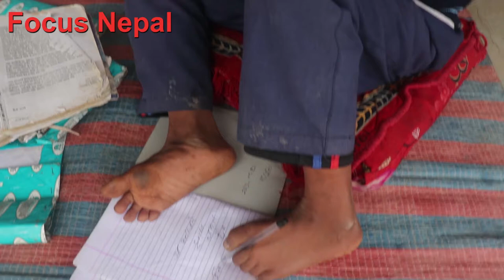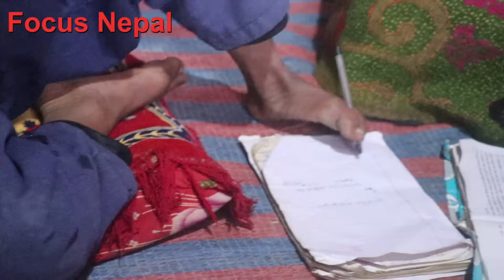बोल्न नसक्ने, राम्ररी हिन्न नसक्ने तर हेर्नुस त क्षमता Yam khamcha, Shakti kumar godar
हामिले पाल्पाको यम पढ्ने स्कुलमा गएर यो भिडियो बनाएका हौ। आशा छ यमको क्षमताको सम्मान गर्नुहुनेछ। पक्कै पनि कमेन्ट गरेर आफ्नो कुरा राखदिनु होला। तपाईं संग कुनै प्रतिभा छ भने हामिलाइ कमेन्टमा जानकारी दिनुहोला।
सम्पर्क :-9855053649